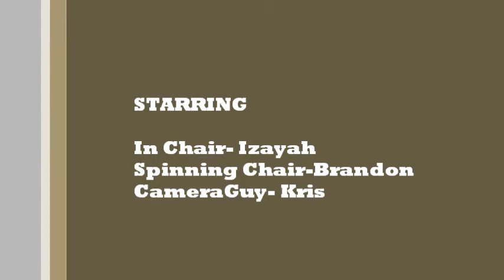MustacheMasters: The Basketball Chair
The Mustache Masters ATTEMPT to fly in a Basketball Chair.